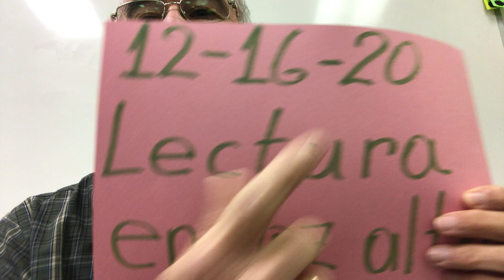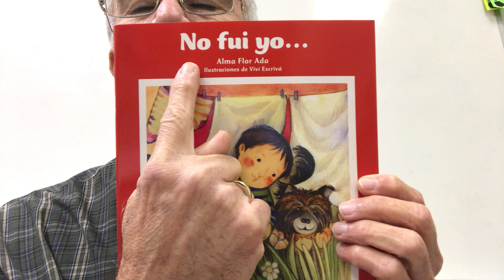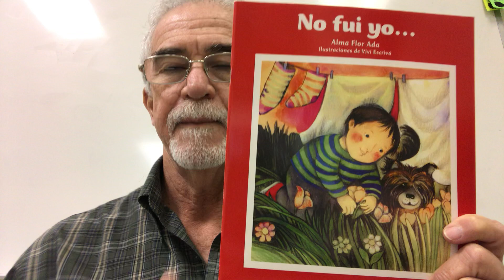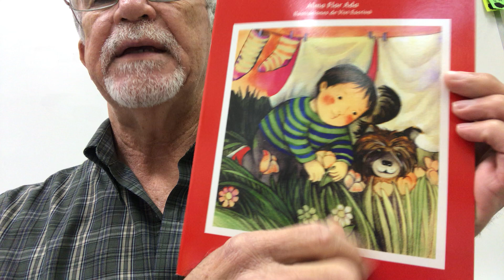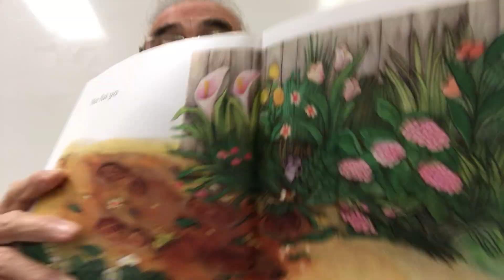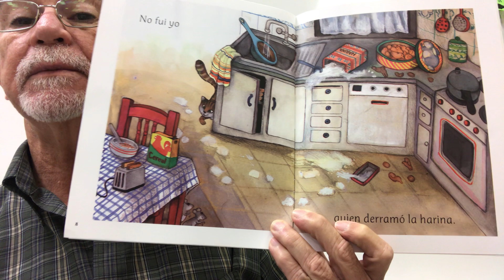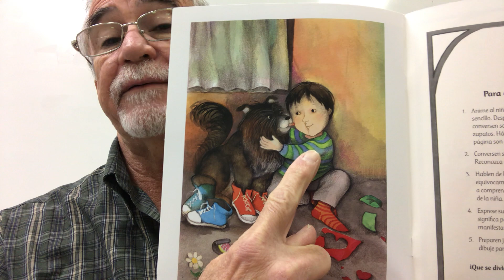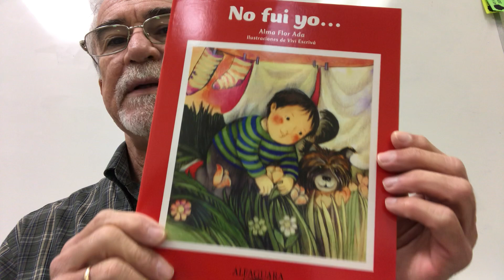Lectura en voz alta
No fui yo